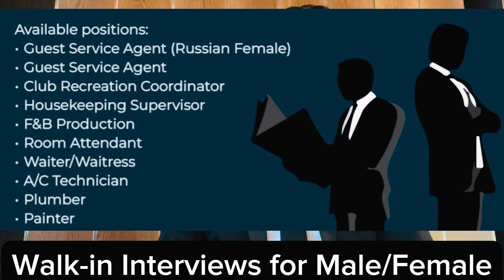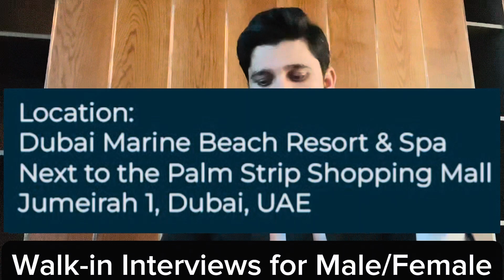Jobs for Male & Female | Walk-in Interviews | many different jobs | free hiring | water - F&B -hotel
Dear friends greetings from farhan abbasi

In this video you will get the information about hospitality jobs in Dubai
hospitality jobs walk-in interviews
hotel jobs walk-in interviews in Dubai
dubai jobs for hotel staff
Jobs for visit visa
Jobs for cancel visa
Jobs for employment visa
Direct hiring in Dubai
direct employment jobs in Dubai
UAE jobs
dubai job updates
waiter jobs in Dubai
waiter jobs in uae
Waitress jobs in Dubai
Waitress jobs in uae
guest service agent jobs in Dubai
Guest service agents jobs in uae
Club recreation jobs in Dubai
Housekeeping jobs in Dubai
housekeeping jobs in uae
Housekeeping supervisor jobs in Dubai
Housekeeping supervisor jobs in uae
F&B jobs in Dubai
Room attendant
room attendant jobs in Dubai
AC technician jobs in Dubai
AC technician jobs in uae
Plumber jobs in Dubai
Plumber jobs in uae
Painter jobs in Dubai